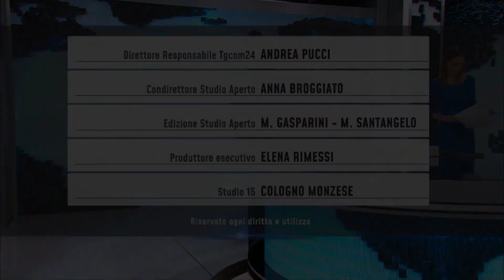Notte Gitana" - Studio Aperto Italia 1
NOTTE GITANA
OGNI MERCOLEDì ORE 21:30
TEATRO STUDIO 1923

GESSICA NOTARO
Nelle date 21-28 Giugno e 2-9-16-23 Agosto

Parco della musica – Lago di Monte Colombo (Rimini)

Scritto e diretto da Carlo Tedeschi
Spettacolo musicale di  Carlo Tedeschi.  Una serata indimenticabile a teatro  PER TUTTA LA FAMIGLIA!  C’è tutto il calore, il fascino, il fuoco della terra di Spagna in  “Notte Gitana”, lo spettacolo musicale di  Carlo Tedeschi.
Al suo debutto, nel 1997 a piazzale Roma a Riccione, radunò  7.000 persone. Da allora ritorna in scena per la stagione estiva al  Teatro Studio 1923 del Lago di Monte Colombo, con la presenza di  40 artisti in scena tra cantanti, musicisti, ballerini, coristi, percussioni martellanti e chitarre scatenate per riscoprire la Spagna.
Uno spettacolo dal vivo con belle voci di  artisti italiani e sivigliani  che indossano costumi originali. Un’idea unica che ha fatto entusiasmare tutta la riviera Romagnola e anche oltre…  adatto anche ai bambini!

Trama
La giovane protagonista, una ragazza di oggi, curiosando in una vecchia soffitta, trova in un baule un classico costume sevillano mentre alla radio va in onda una tipica canzone dedicata alla Spagna.
Fantasticando, sogna ad occhi aperti, di trovarsi in compagnia di gitani e di venire accolta dal calore di quella gente che, con i ritmi incalzanti delle loro chitarre, cantano e danzano per lei, coinvolgendola in una splendida “Sevillana”. Tutto si anima e si illumina. La ragazza, trasportata dalla danza, dalla musica e dall’atmosfera, vive il folklore e la passione gitana. Ne uscirà piùmatura, pronta ad indossare il costume spagnolo e una mantiglia avuta in dono, simbolo per lei di una riscoperta femminilità.